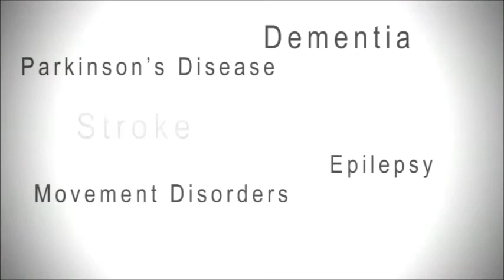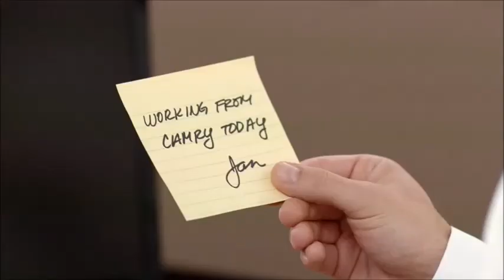San Jose State vs. New Mexico